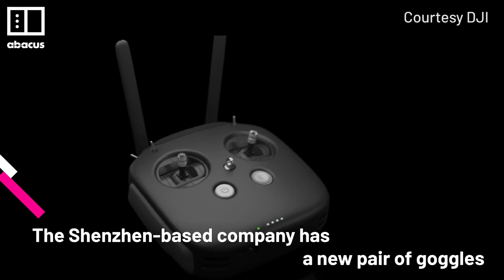New DJI Goggles 2019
Drone giant DJI has launched new DJI Goggles in 2019. The FPV goggles designed to allow drone racers to stream video in HD. The Shenzhen-based company is targeting the growing drone racing market, but anyone into aerial photography might appreciate the upgraded hardware.

South China Morning Post Publishers Limited ("SCMP") is a participant in the Amazon Services LLC Associates Program, an affiliate advertising program designed to provide a means for SCMP to earn fees/commission when users make purchases by linking to Amazon.com and affiliated sites. These links do not influence editorial content in any way.